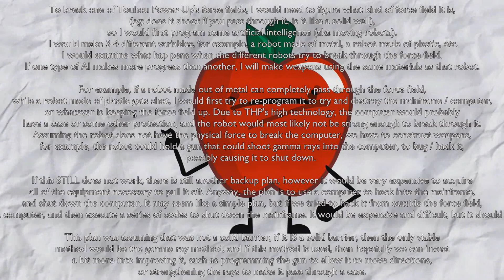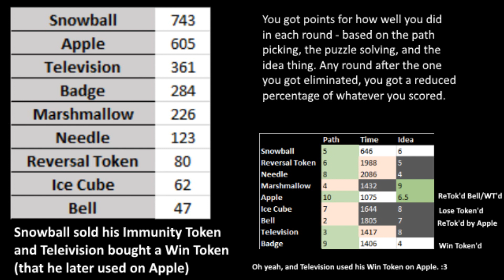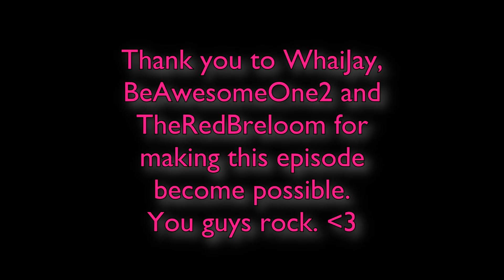BFMCA 21B - "The Animated Special"